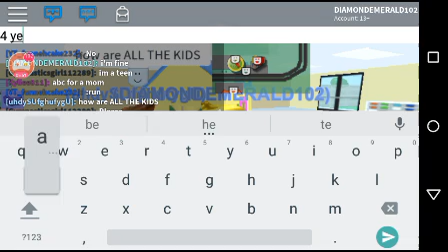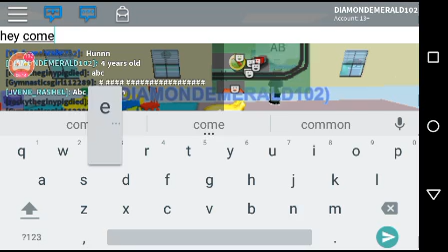Greg's House Part 1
Greg was ready to play the playground there was so many people outside of the camper. Then the neighborhood to starting the housemates to the dream house like 'Happy Home In Noobloxia.

When Mechon Shulk was doing in the house was so many noobs instead into the noob's house.

Then Greg was playing in the playground on the kids center there was the kid or a mom inside the kids care center

Inspired by: EthanGamerTV